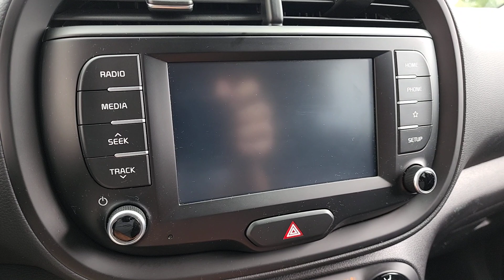2020 Kia Soul near me Waukegan, Gurnee, Kenosha, WI, Fox Lake, Libertyville, IL K11367B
Mars Orange Used 2020 Kia Soul LX available near me in Waukegan, Wisconsin at Classic Kia. Servicing the Gurnee, Kenosha, WI, Fox Lake, Libertyville, IL area.

Classic Kia
515 N Green Bay Rd

Certified. Mars Orange 2020 Kia Soul LX FWD IVT 2.0L I4 MPI DOHC 16V LEV3-SULEV30 147hp *One Owner* *Kia Certified Pre-Owned* The 2020 Kia Soul LX is a compact crossover that seamlessly blends style versatility and modern features. With its distinctive boxy shape and eye-catching design elements the Soul LX stands out on the road while providing ample interior space. The front end features a bold grille and sleek headlights giving it a dynamic and youthful appearance. Under the hood the 2020 Soul LX typically comes equipped with a fuel-efficient engine that strikes a balance between performance and economy. This makes it an ideal choice for city commuting and occasional highway drives. Inside the Soul LX offers a comfortable and well-designed cabin. High-quality materials and attention to detail create an inviting environment for both driver and passengers. The dashboard layout is intuitive with user-friendly controls and a touchscreen infotainment system that supports smartphone integration allowing you to easily access navigation music and communication apps. One of the standout features of the Soul LX is its impressive cargo space. The boxy shape of the vehicle translates to a spacious rear area making it perfect for hauling groceries luggage or sports equipment. The rear seats can also be folded down to expand the cargo capacity even further giving you the flexibility to transport larger items. In terms of safety the 2020 Soul LX comes equipped with a range of modern driver assistance features. These may include lane-keeping assist forward collision warning automatic emergency braking and more contributing to an enhanced sense of security while driving. Overall the 2020 Kia Soul LX offers a winning combination of style practicality and technological innovation. Whether youre navigating urban streets or embarking on a weekend getaway this compact crossover delivers a comfortable and enjoyable driving experience. Apple CarPlay & Android Auto Brake assist Dual front impact airbags Dual front side impact airbags Electronic Stability Control Exterior Parking Camera Rear Occupant sensing airbag Overhead airbag Power door mirrors Power windows Rear Bumper Applique Remote keyless entry Speed control Steering wheel mounted audio controls Telescoping steering wheel Tilt steering wheel Wheels: 16 x 6.5 Steel.Odometer is 8154 miles below market average! 29/35 City/Highway MPGKia Certified Pre-Owned Details:* Roadside Assistance* Includes Rental Car and Trip Interruption Reimbursement. 3 month Sirius trial subscription* Warranty Deductible: $50* Powertrain Limited Warranty: 120 Month/100000 Mile (whichever comes first) from original in-service date* Vehicle History* Transferable Warranty* 165 Point Inspection* Limited Warranty: 12 Month/12000 Mile (whichever comes first) Platinum Coverage from certified purchase dateAwards:* 2020 KBB.com 10 Favorite New-for-2020 Cars * 2020 KBB.com 10 Coolest New Cars Under $20000Visit Classic Kia today! Every Day Everything We Do Is Driven By You!